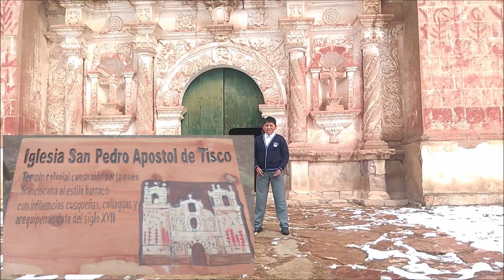JFEN 2018 AUDIOVISUAL "J.O.B." TISCO AREQUIPA